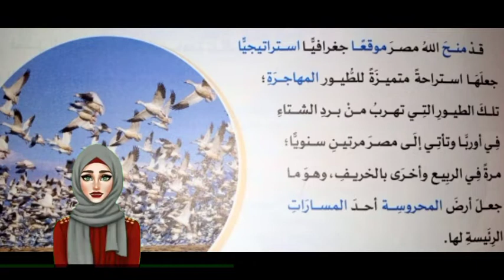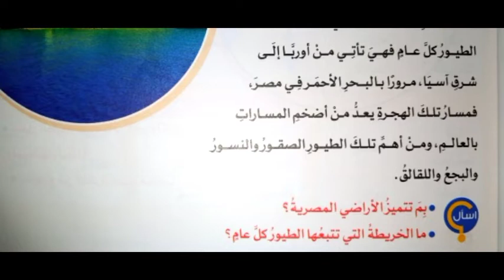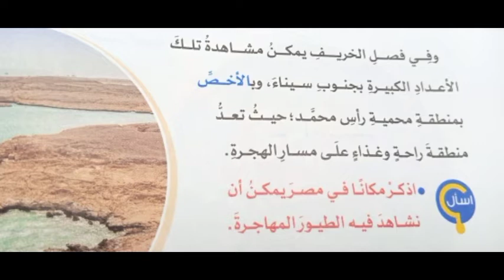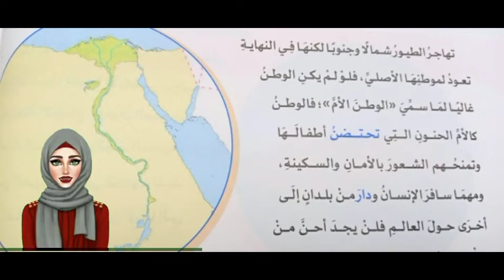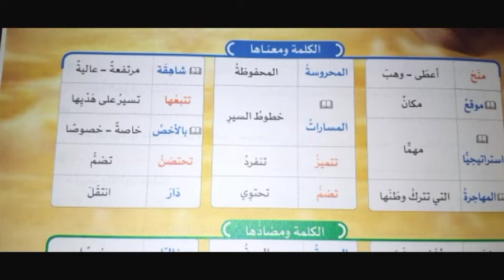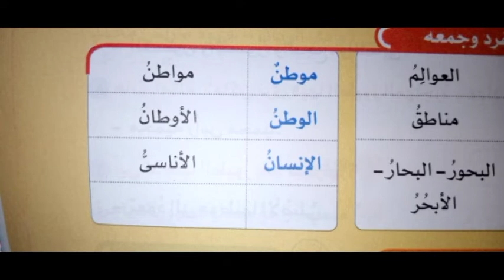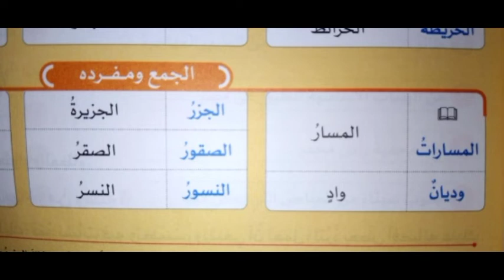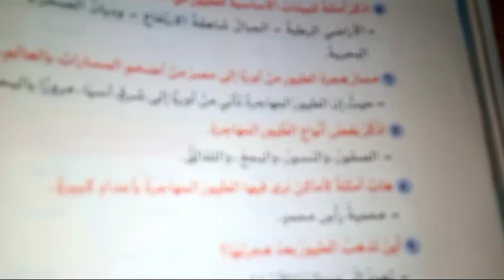درس موطنى اللغة العربية للصف الرابع الابتدائي ترم اول 2022 مع إجابة اسئلة الدرس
شرح كل جزء فى الدرس مع توضيح معانى الكلمات والجمع والمفرد والمضاد